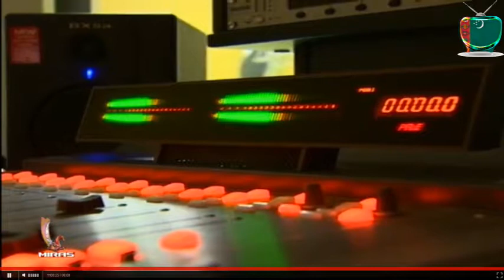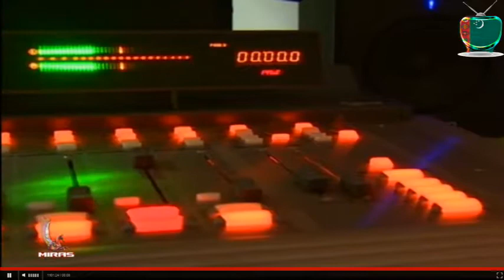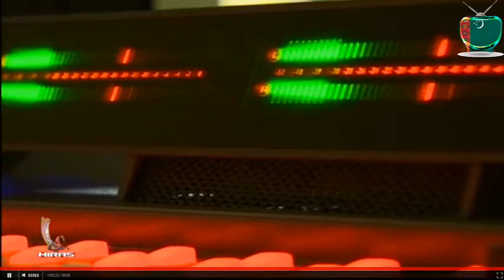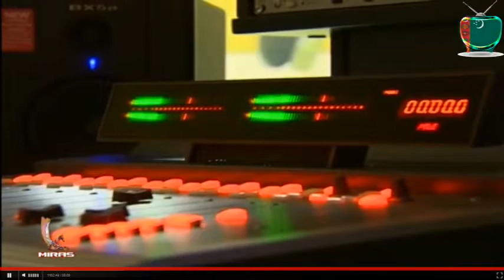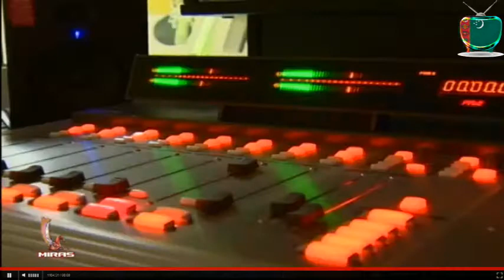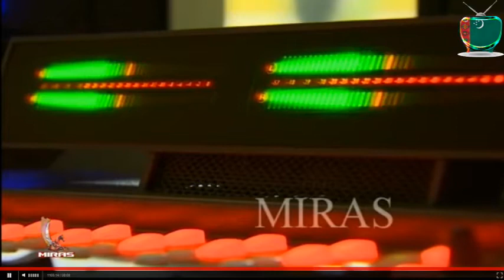Gurbanazar Ezizow goşgulary okaýan Daýanç Akyýew mp4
Gurbanazar Ezizow gosgulary okayan Dayanc Akyyew